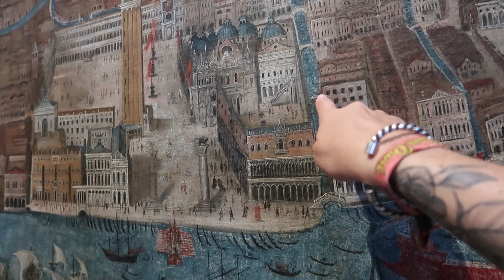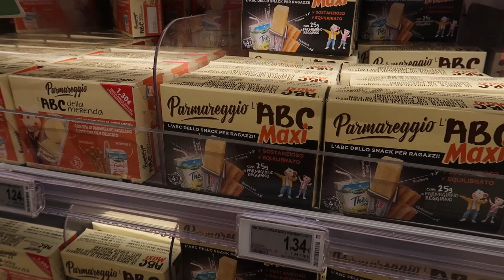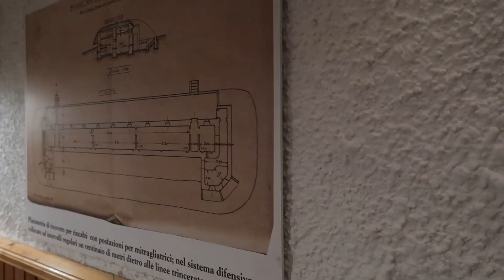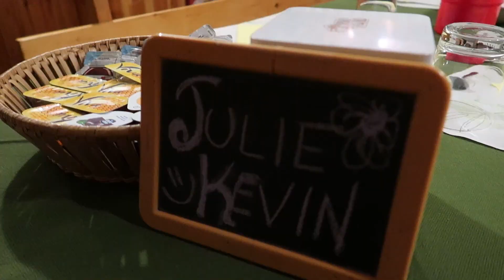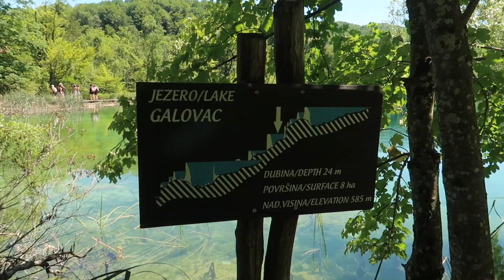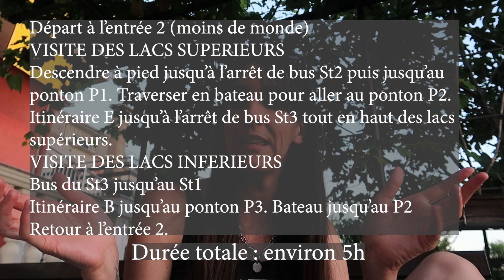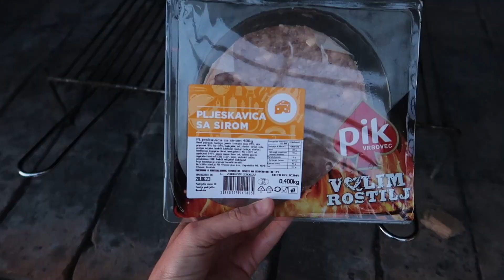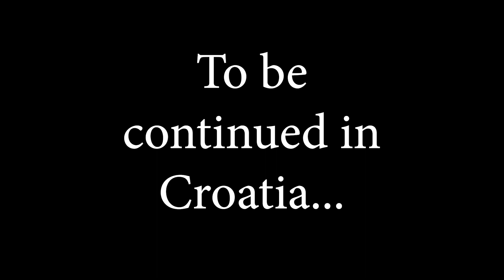Road trip Venise/Croatie - Partie 1 (Venise et parc national de Plitvice)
Première partie de notre voyage en Croatie en famille, avec une première étape à Venise. Tous mes bons plans et bonnes adresses renseignées ci-dessous :

Notre Bed&Breakfast près de l'aéroport de Trieste (Turriaco, et non pas Castello comme écrit dans le vlog):